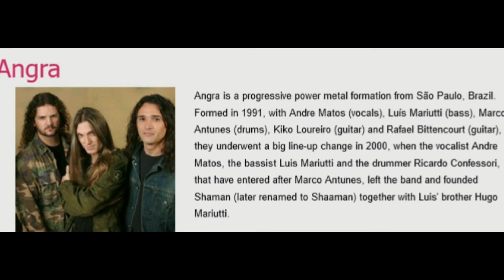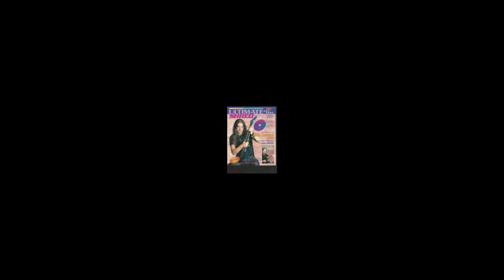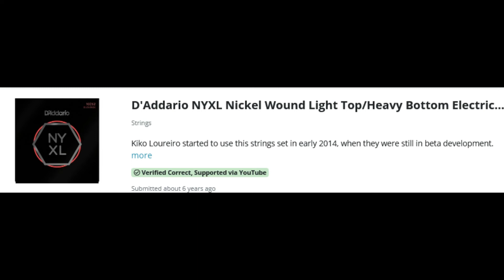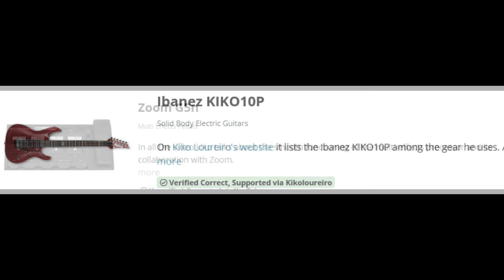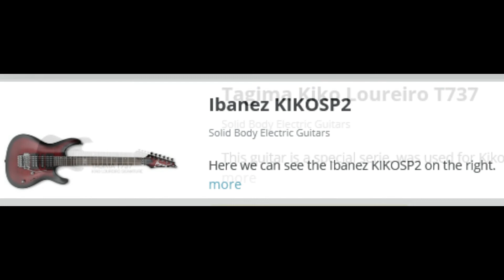A Guitar Story 🎸 Kiko Loureiro